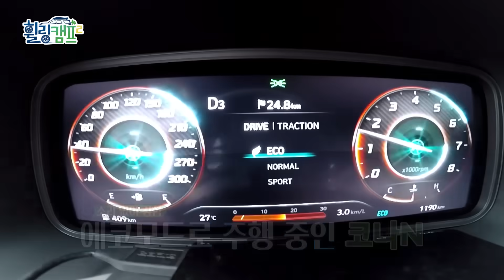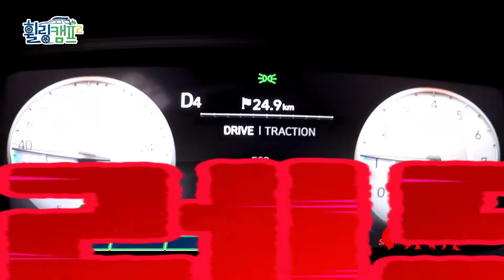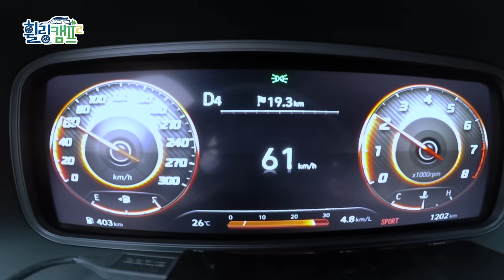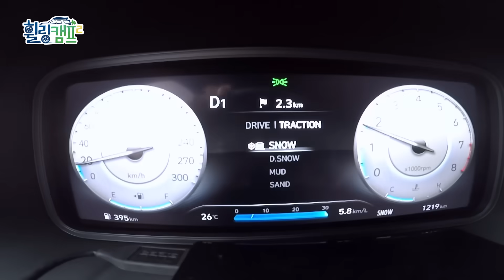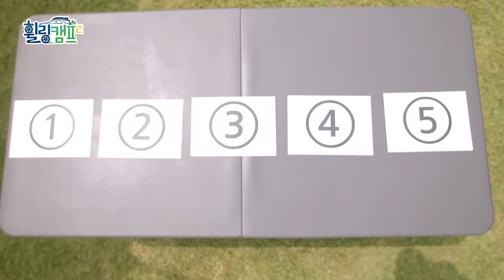♨캠핑장 녹였다♨ 美친텐션 N.Flying의 질주본능💨 차훈X재현은 참지 않긔..⭐ [휠링캠프2 EP.03]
🚘코나 N과 함께 떠나는 세 번째 여행⛺

✨휠링캠프2에 찾아온 이번 여행메이트는❓❗
🎵남다른 흥과 넘치는 비글미로 무장한 N.Flying의 두얼간이 차훈X재현!🎉

스타일부터 스피드 성능까지 모두 갖춘 코나 N과 함께
★짜릿하고 FUN~한★ 드라이브 하러 GOGO!🚘

👌🏻승자는 나야! 놓치지 않을거예요~🔥
캠핑장에 도착하자마자 시작된
💣데프콘X딘딘 VS 차훈X재현 대환장 복불복 게임쇼❗

휠링캠프2 MC 짬바 데프콘X딘딘..
촬영하다 지대로 킹받다?!💢
🛎이들을 넉다운 시킨 차훈X재현의 끝나지 않는 폭풍텐션?!

휠링캠프2와 함께 일상 속 짜릿함을 느끼고 싶다면?
9월 10일 금요일 저녁 6시 tvND에서 만나요!